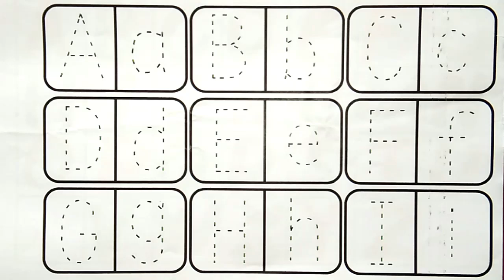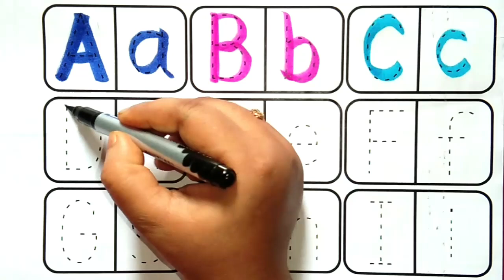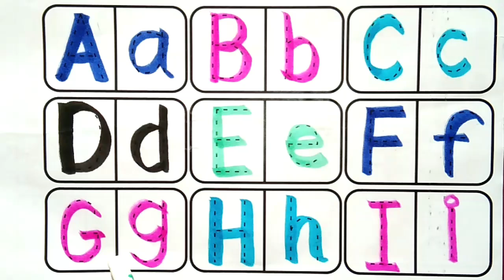Counting | 123 Counting |Counting 1 to 100 |Number Counting | 1 se 100 tak ginti | गिनती | 12345-106